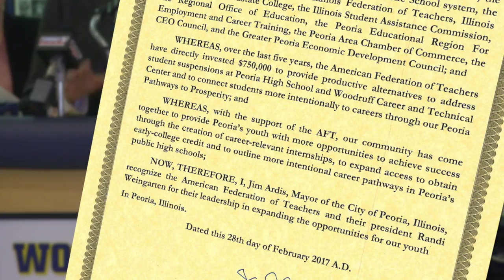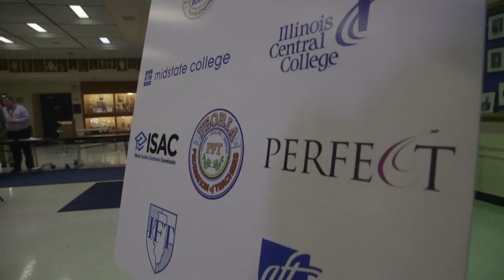Pathways to Success in Peoria, IL.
The American Federation of Teachers was recognized with a proclamation from Peoria IL. Mayor Jim Ardis for their support of the Peoria Pathways to Prosperity initiative during a visit from AFT National president Randi Weingarten to Woodruff Career and Technical Center on Feb. 28.
To date, the Peoria Pathways to Prosperity initiative has placed 20 students in career-relevant internships at ten unique employers spanning ten unique industries, sequenced 16 unique career pathways for high school students, and enabled 343 students to engage in early-college credit opportunities.